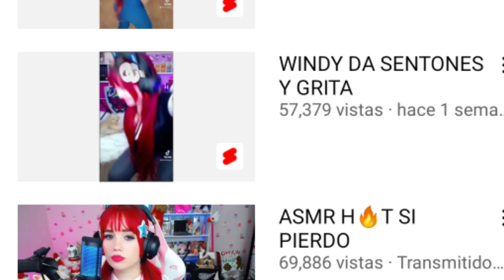Kunno tu no eres un artista eres una vergüenza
la neta no se
hice este video después de dormir solo 4 horas por día así que no estaba muy cuerdo.